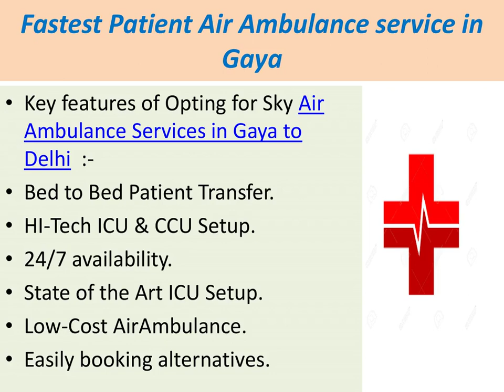Sky Air Ambulance from Jammu with all kinds of Necessary Medical Amenities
Sky Air Ambulance from Kozhikode and Gaya to Delhi has been making constant efforts to shift the patient to the healthcare center. You can avail the benefits of Advanced Ambulance Services at an affordable cost price.